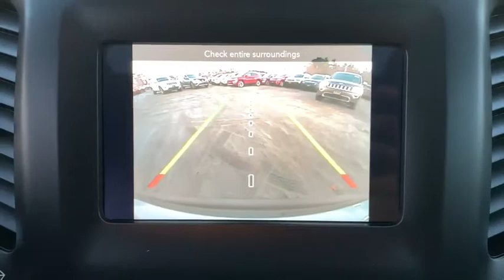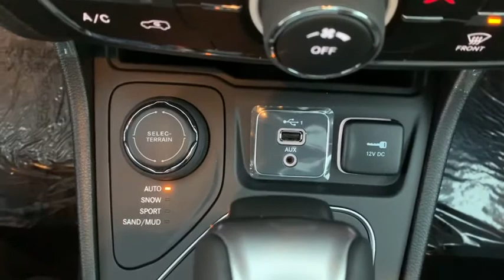2021 Jeep Cherokee Milford, Mendon, Worcester, Framingham MA, Providence, RI 21-326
Billet Silver Metallic Clearcoat New 2021 Jeep Cherokee available near me in Milford, Massachusetts at Imperial CDJR. Servicing the Mendon, Worcester, Framingham MA, Providence, RI area.
2021 Jeep Cherokee Latitude Plus - Stock#: 21-326 - VIN#: 1C4PJMLBXMD165617

Imperial CDJR
18 Uxbridge Rd

Heated Seats, Sunroof, Remote Engine Start, Apple CarPlay, Lane Keeping Assist, Bluetooth, ENGINE: 2.4L I4 ZERO EVAP M-AIR W/ESS... Alloy Wheels, SUN & SOUND GROUP, TRANSMISSION: 9-SPEED 948TE AUTOMATIC... iPod/MP3 Input, Satellite Radio, 4x4, Back-Up Camera. EPA 29 MPG Hwy/21 MPG City! Billet Silver Metallic Clear Coat exterior and Black interior, Latitude Plus trim. Warranty 5 yrs/60k Miles - Drivetrain Warranty; brbrbrbrKEY FEATURES INCLUDEbrbr4x4, Heated Driver Seat, Back-Up Camera, Satellite Radio, iPod/MP3 Input, Bluetooth, Aluminum Wheels, Remote Engine Start, Apple CarPlay, Lane Keeping Assist, Smart Device Integration, Blind Spot Monitor, Heated Seats. Rear Spoiler, MP3 Player, Keyless Entry, Privacy Glass, Child Safety Locks. brbrbrbrOPTION PACKAGESbrbrSUN & SOUND GROUP Premium Alpine Speaker System, Power Front/Fixed Rear Full Sunroof, ENGINE: 2.4L I4 ZERO EVAP M-AIR W/ESS (STD), TRANSMISSION: 9-SPEED 948TE AUTOMATIC (STD). Jeep Latitude Plus with Billet Silver Metallic Clear Coat exterior and Black interior features a 4 Cylinder Engine with 180 HP at 6400 RPM*. brbrbrbrEXPERTS REPORTbrbrGreat Gas Mileage: 29 MPG Hwy. brbrbrbr.brbrThe Buy For Price reflects all applicable manufacturer rebates and/or incentives (not all will qualify) and is based on retail purchase with additional dealer discounts including a $1,000 Imperial Trade Assistance Bonus for qualifying 2010 or newer trades. Our specials are available exclusively through our phone and internet department. Price subject to change if manufacturer rebates change. Lease, business and fleet acquisitions may result in a different pricing and rebate structure. Price does not include tax, title, registration, and documentation fee or other applicable fees. Vehicle must be paid in full and take same day delivery from dealer stock. No wholesalers or dealers. Call or email our phone and internet team for the most current rebate information and Imperial discounts. Our price online is for our market area only. Price cannot be combined with any other discounts or promotions. Not responsible for typographical or pricing errors. May include vehicle demonstrators. StockPrice does not include tax, title, registration, documentation fee or other applicable fees, and includes our Imperial Trade Assistance Bonus of $1,000 for qualifying 2010 or newer retailable trades. To receive advertised promotional price, the vehicle must be paid in full and take same day delivery from dealer stock. Call or email our phone and internet team for the most current rebate information and Imperial discounts. Price cannot be combined with any other discounts or promotions and is subject to change based on market value at any time without notice, customer must mention promo code in order to qualify for internet special discount. The information contained herein is deemed reliable but not guaranteed, dealer not responsible for any misprint involving the price or description of the vehicle, it's the sole responsibility of buyer to physically inspect and verify such information prior to purchasing. Transparency is our goal. NO WHOLESALERS OR DEALERS! brbr MORE ABOUT US: Imperial Cars Purchase With Confidence: 1) Free Car Fax Vehicle History Report Available For All Of Our Vehicles Online. 2) Imperial Certified All used cars go through a Rigorous 125-Point Vehicle Inspection. 3) Bottom Line Pricing 4) 5 Day or 200 Mile Exchange Program for Your Total Confidence If you are not happy with it bring it back within 5 days or 200 miles and we'll give you a credit of your full purchase price toward the purchase of another vehicle. (excludes Renewed for You Vehicles)